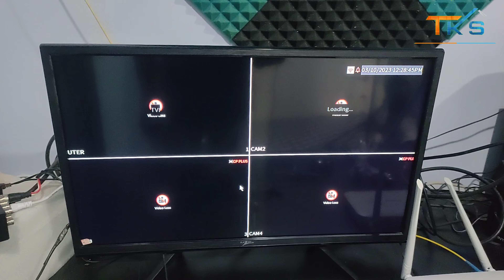How to Fix CCTV Camera Screen Flickering Problem | CCTV Camera Screen On Off Problem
Is video mein Maine bataya Hai CCTV camera screen flickering problem ka 100% working solution Agar aapke CCTV camere ki screen bar bar on off hota hai to is problem ka permanently solution maine bataya hai isliye video ko complate dekhana aur video ko like jarur kar dena

MY EQUIPMENTS
Camera - Canon m50 mark 2
Mic - Boya by m1
Light / Digitek ring light
Tripod - Digitek dtr 550
Green Screen / Boltove

Your Queries -
how to solve cctv camera screen on off problem
cctv camera screen flickring
how to fix cctv camera black screen problem
cctv camera video not clear
cctv camera screen bar bar band kyo hota hai
screen blinking problem on cctv camera
how to fix cctv camera screen blinking

Sandeep Patel
From - Raipur Chattisgarh (India)